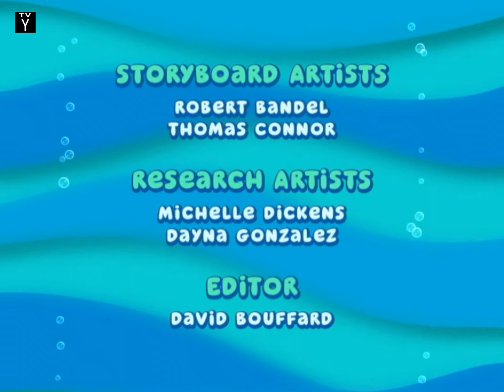May 24, 2023